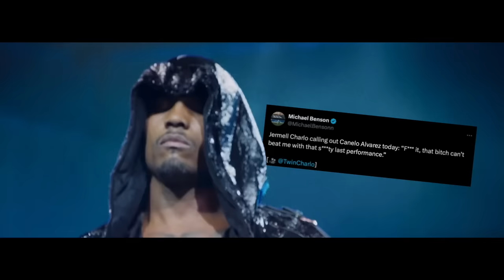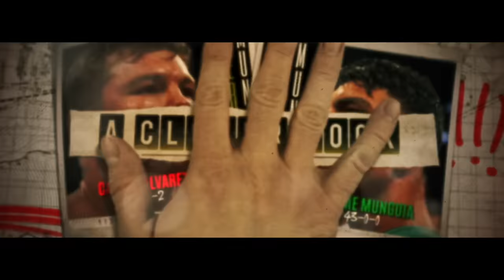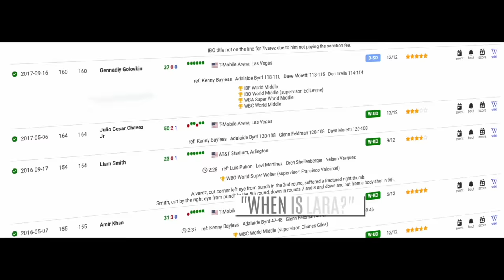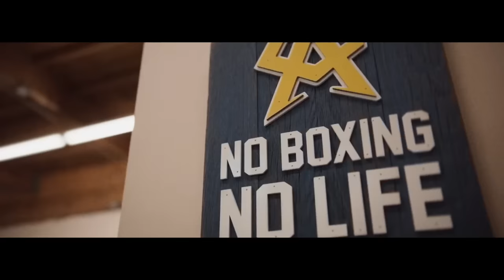Canelo Alvarez vs Jaime Munguia - A CLOSER LOOK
Canelo Alvarez versus Jaime Munguia - May 4th 2024.

As the target on his back grows a Mexican superstar must decide how the final pages of his legacy will be written..
Step forward Jaime Munguia, a vibrant challenger brimming with hunger, motivated to inscribe his own name into the history books - by displacing the master.